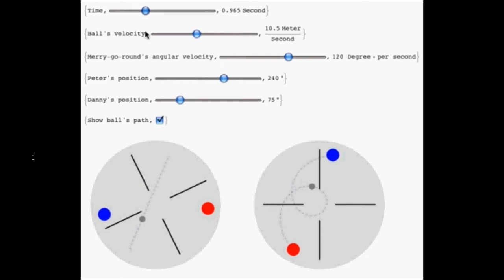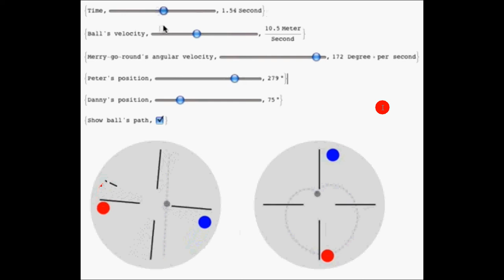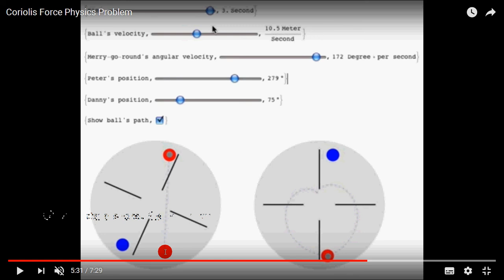41 applet inertial vs rotating frame 2